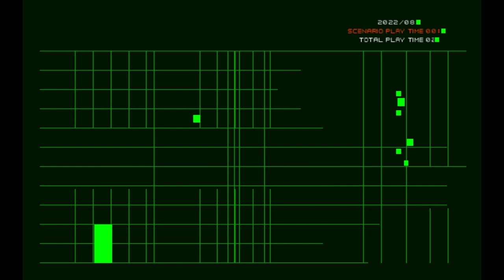No More Heroes Part 18